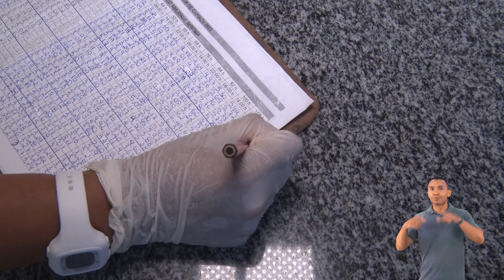UFS Ciência | Pesquisa da UFS avalia eficácia de produto natural na silagem de milho e capim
Pesquisadores de Zootecnia da Universidade Federal de Sergipe (UFS) e da Universidade Federal do Recôncavo da Bahia (UFRB) estão avaliando o desempenho de um insumo microbiológico na silagem do milho e do capim elefante.